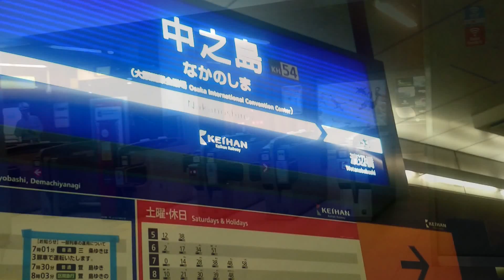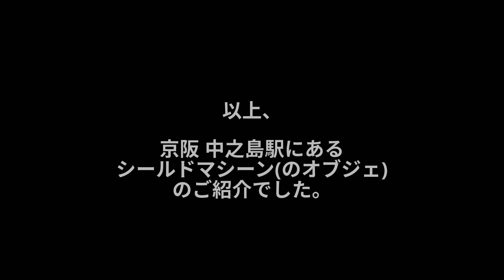京阪の粋な意思表示⁉ シールドマシーンを埋めたまま!? 京阪中之島駅「USJへ行きたい!?」 Keihan Nakanoshima station. Osaka/Japan.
京阪中之島線、中之島駅。この駅は地下路線の終点駅ですが、クルマ止めの先には何とトンネルを掘るシールドマシーンが残されたまま!?　USJへ線路をつなぐ野望への粋な意思表示!? 　既に USJには京阪ホテルが２つも有ります。そしてこの動画では、シールドマシンのカッター部分をモニュメント化されたクルマ止め部分を撮影したものです。京阪の粋な計らいですね。